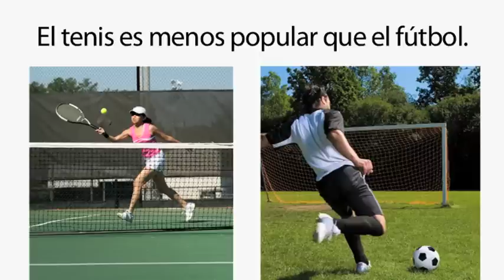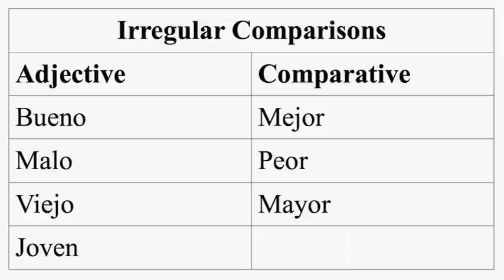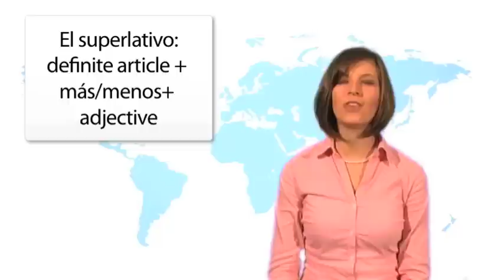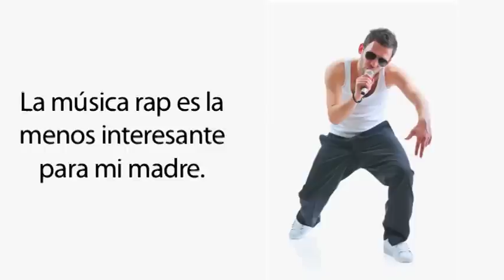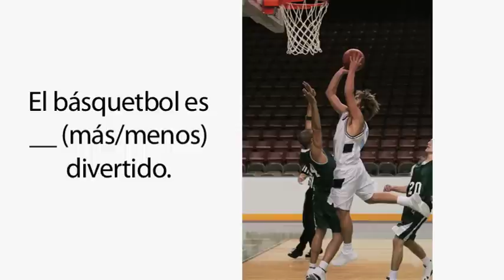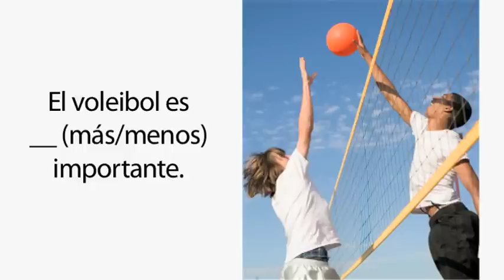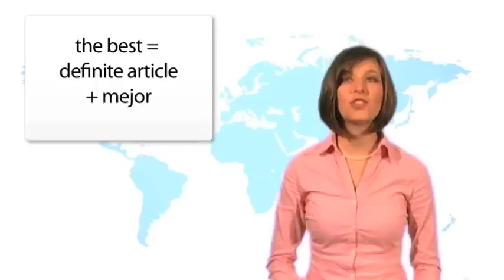Learn Spanish 2.4 - Comparisons and Superlatives (part 1)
- Who's taller than him? Who's more popular than her? What's the best type of music? What's the most interesting sport? Learn to speak in comparisons and superlatives to describe your interests to the extreme.

is the world's largest Spanish-English dictionary, translation, and language learning website. We develop and provide reliable, accurate, easy-to-use resources for learning Spanish. We also aim to cultivate a fun and active community where members can ask and answer questions, practice with each other, and experience the joy of using a new language.